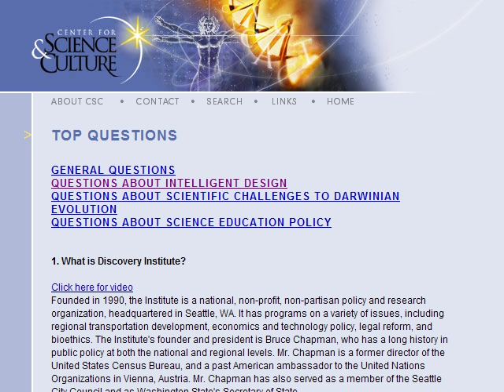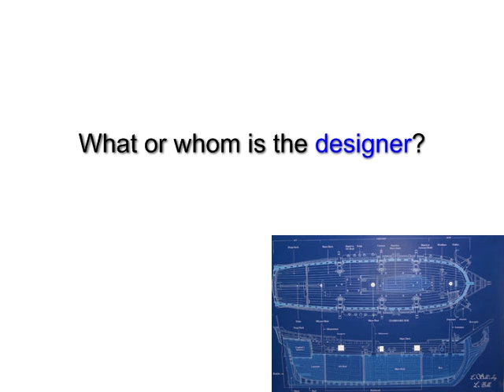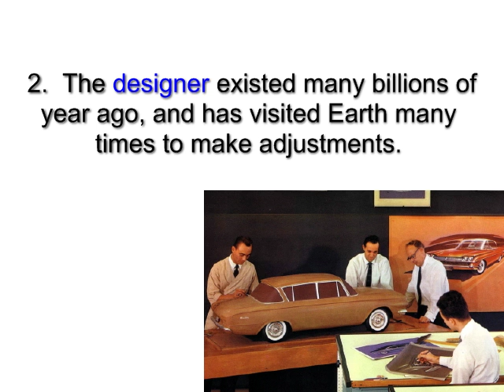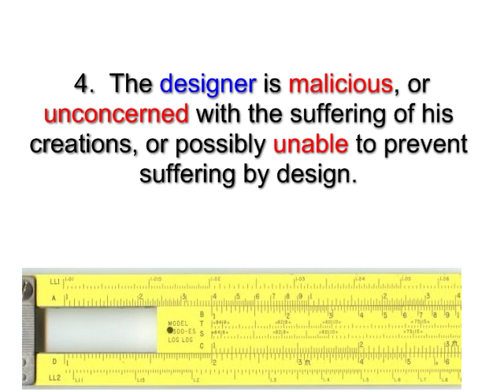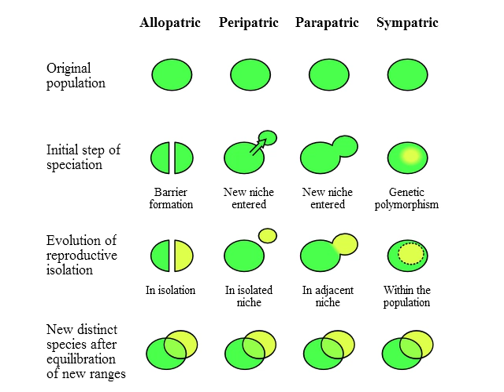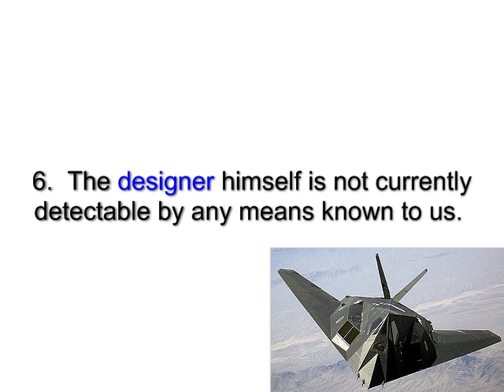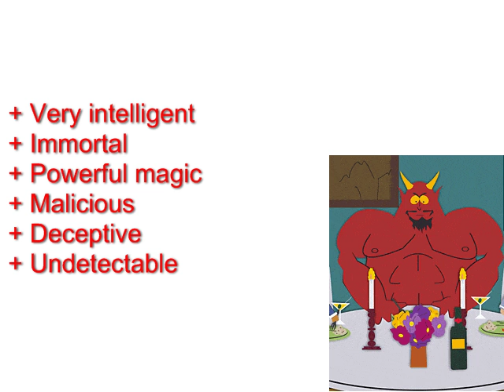Intelligent Designer Exposed: Who is the Designer?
Part 1 in a multipart series detailing what we know about the designer from his work.